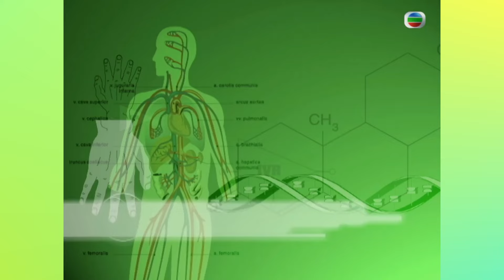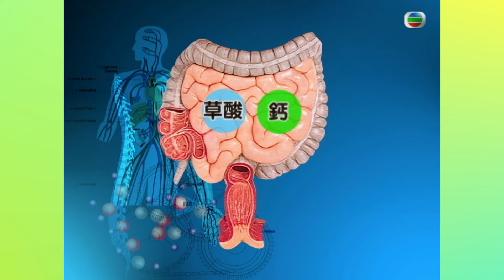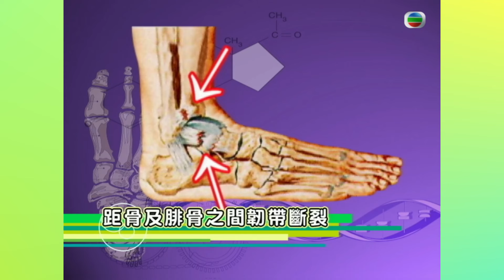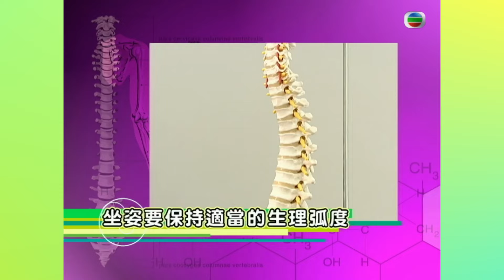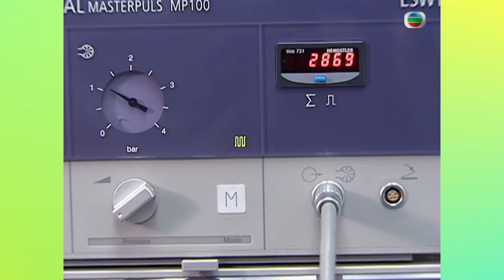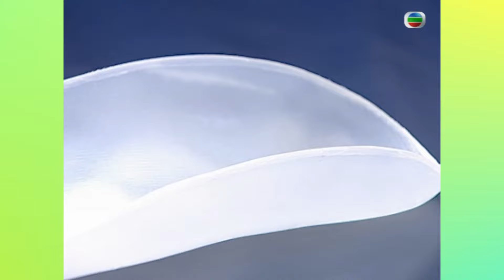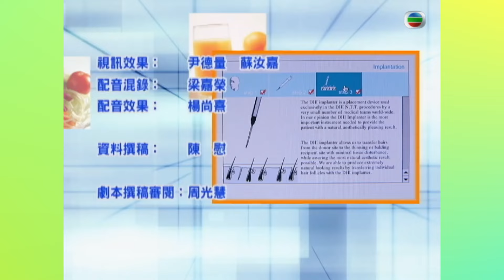健康360 TVB｜譚小環穿平底鞋防腳痛? 左倩儀、高永文、高拔萃醫生談骨骼｜預防骨質疏鬆不只補鈣? 豆腐加菠菜會腎結石?｜90度坐姿才是正確?｜最緊要健康 Sr5 莫樹錦 姚嘉妮 唐詩詠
骨骼

本集《最緊要健康》主題為骨骼，醫生會講解導致骨質疏鬆的原因及提供預防骨質疏鬆的貼士。節目並請來藝人譚小環大談預防骨質疏鬆的心得。姚嘉妮又會為大家簡介檢測骨質疏鬆的儀器及方法。

要骨骼生長健康，除了做運動，吸收鈣質都很重要，哪些食物含有鈣質？哪一種食物的含鈣量最高﹖營養師話你知。

怎麼才是正確的坐姿？做家務時如何減輕腰椎受壓？究竟穿平底鞋又是否不傷腳？如何揀選合適的鞋﹖醫生有好貼士。

父母擔心小朋友的發育，包括長不高、患上扁平足等問題，醫生會講解影響身高的原因及有關扁平足的資訊。